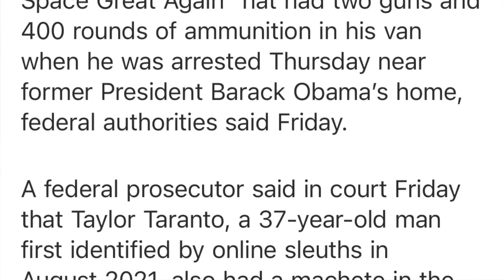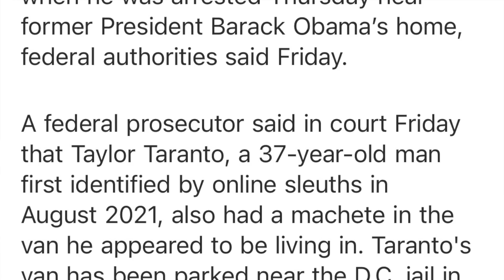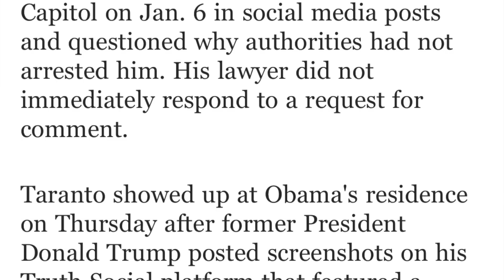Trump's danger continues: he posts Obama's home address; armed Trump supporter heads to the address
Trump's ongoing danger to others continues unabated by federal law enforcement agencies. In a staggering show of disregard for the safety of ANOTHER former president, Trump posted on social media Barrack Obama's home address. A Trump supporter named Taylor Taranto, who was also wanter for participating in the January 6 attack on the US Capitol, reposted Trump's post, armed himself with two guns, 400 rounds of ammunition and a machete, and headed to President's Obama's home. Fortunately, he was arrested as he approached the house.

Trump remains an extreme danger to others. When will law enforcement take appropriate measures to hold him accountable?